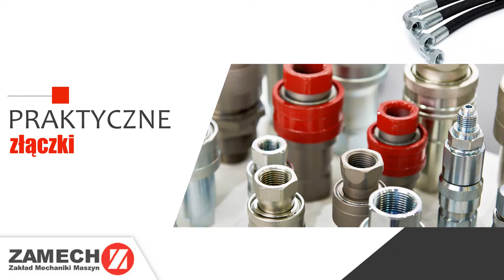Pneumatyka Oława Zamech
pneumatyka to nasza specjalność. Od 1982 roku działamy na rynku. Firmę Zamech zlokalizowaliśmy w Oławie, na terenie województwa dolnośląskiego. Naszymi właścicielami są Danuta Drabowicz i Bogusław Wiewiórko.

Proponujemy serwis oraz naprawę węży hydraulicznych. Zajmujemy się też wykonaniem węży, przewodów, rur, obejm opaski oraz złącz i łączników.

Proponujemy także obróbkę na tokarkach ze sterowaniem CNC. Zlecić nam można również prace ślusarsko-montażowe.

Dodatkowo sprzedajemy węże do fekalii, węże ssawano-tłocznych, węże do materiałów ściernych oraz węże do pneumatyki przemysłowej.